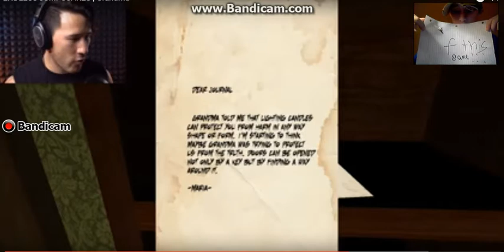i react to a nother markiplyer video